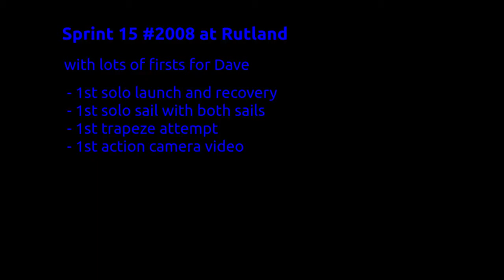Sprint 15 #2008 sailing at Rutland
My first sailing action video :-)
Also a whole load of other Sprint 15 firsts for me:
- first solo launch and recovery
- first time solo with both sails
- first trapeze (very short as my feet kept slipping)